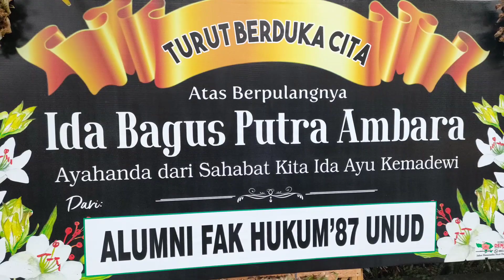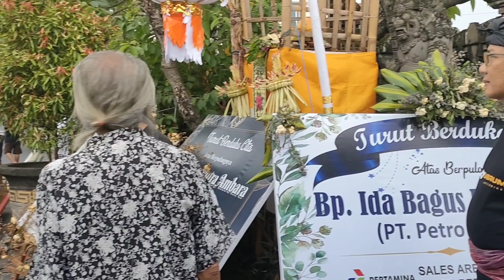H - 1 PERSIAPAN KARYA PELEBON IDA BAGUS PUTRA AMBARA - Griya Carik Tegal Denpasar, Bali 2023